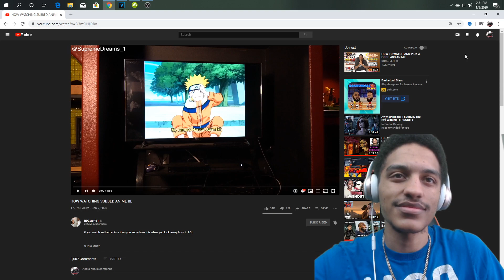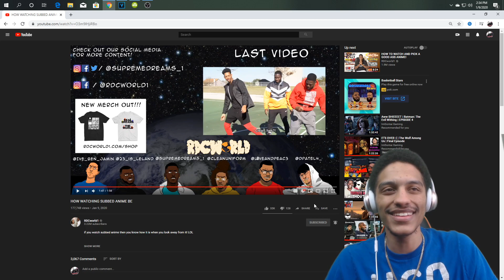“RDCworld1” HOW WATCHING SUB ANIME BE! Not K-Pop 😂| Reaction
Make sure y’all subscribe to Rdcworld1 these mans are a huge inspiration & motivation for me to get bigger myself but if y’all enjoyed this video make sure to like share and subscribe if your new.